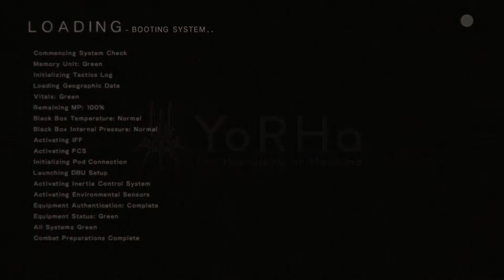NieR Automata - Exploring Earth's Distant Future: 27 Minutes of Gameplay (PS4)